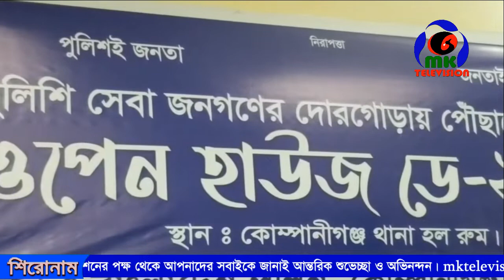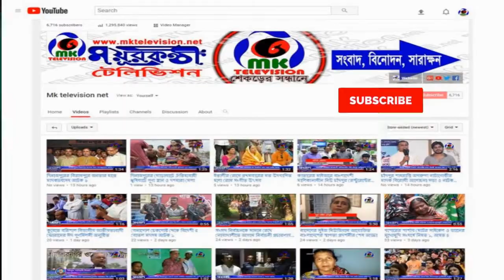কোম্পানীগঞ্জ থানায় ওপেন হাউজ ডে পালন ll MK News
কোম্পানীগঞ্জ থানায় ওপেন হাউজ ডে পালন ll Keeping open house day at Companyiganj police station